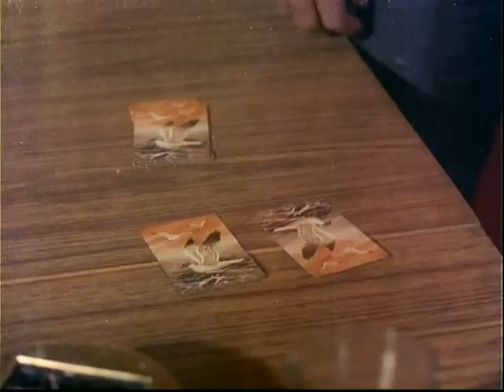Joy Mukherjee & Zeb Rahaman Hindi Movie Scenes- Aag Aur Daag - Meri Good Luck Ke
Raja, a young boy, has witnessed his parents' suicide. Raja's father took this extreme step because he had been cheated, and his wife joined him. Madanlal, his father's faithful friend rears Raja. Years pass by, Raja; now a handsome, enthusiastic young man falls in love with Renu, the daughter of a rich industrialist. They get married. With his honesty and hard work, Raja has earned the position of being in charge of Renu's father's businesses. But Raja is still eager to find out the person who cheated his father, that fateful Diwali night.Will Raja ever find the person? What if he were to be a person close to Raja himself? Bollygoogly, Your one stop destination for all the latest happenings, hot rumors and exclusive B-Town news...